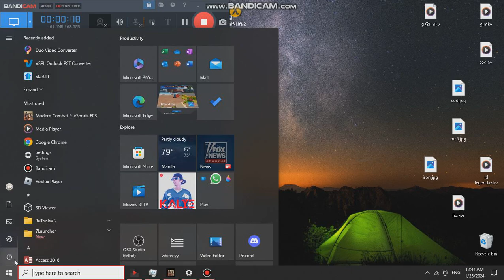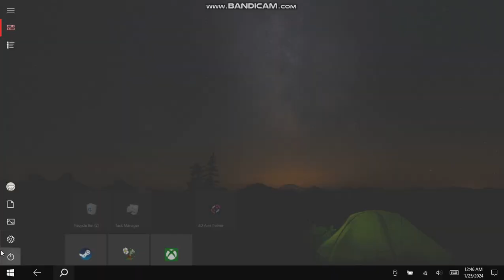MC5 / SB Warrior 🆚 fhgdj, VIP | Global Goat, Muzan Sama, lg+2, PRO GAMER, Anticheat, Aqua Botol